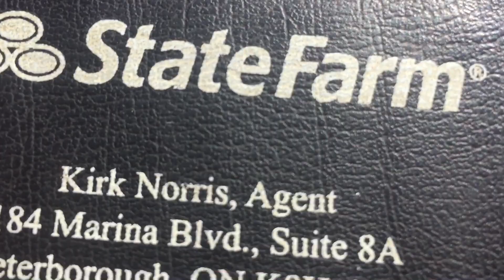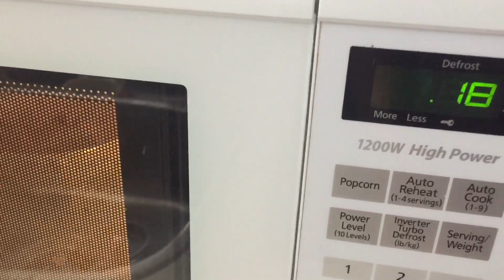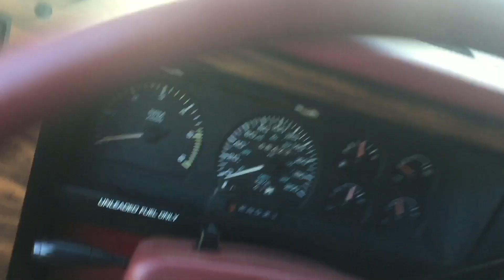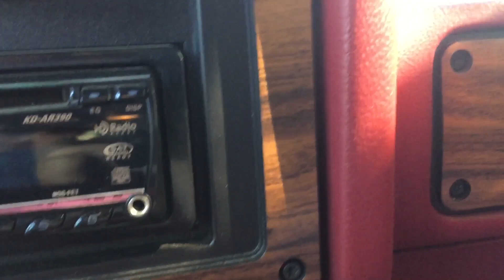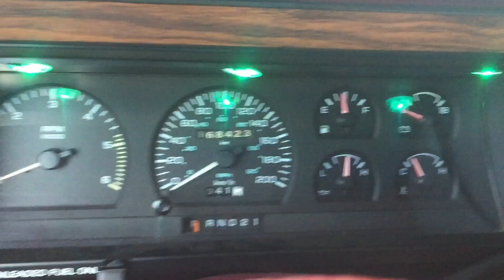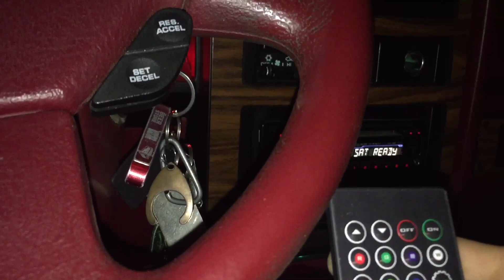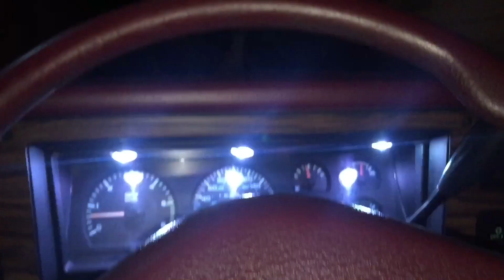Bought a truck today$$$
Loving this truck so far